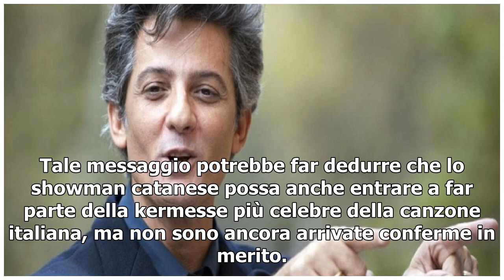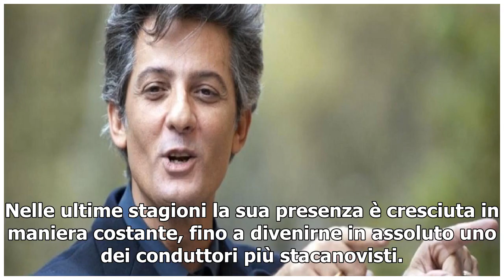Fiorello emozionato per l'amico Amadeus a Sanremo: 'Doppia ansia'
Proprio due sere fa il comunicato Rai ha confermato Amadeus al timone del Festival di Sanremo 2020. A tale notizia Fiorello ha espresso tutto l'entusiasmo per il suo amico con un post su Twitter. Tale messaggio potrebbe far dedurre che lo showman catanese possa anche entrare a far parte della kermes...